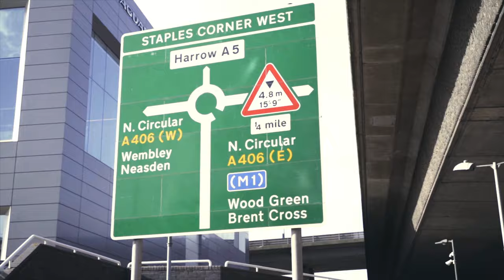Locz x Rammel Wayne - Streets Don't Care [Music Video]